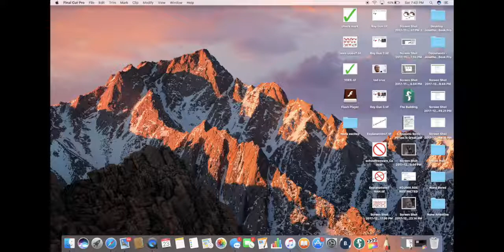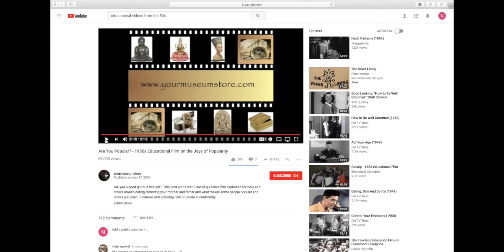two idiots learn how to be popular.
are you popular? you will be after this. not really though.